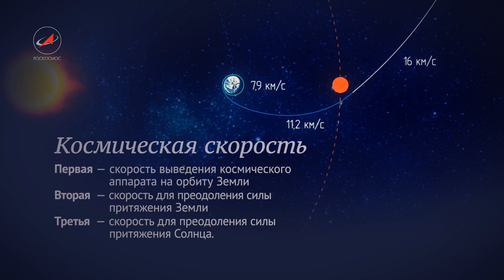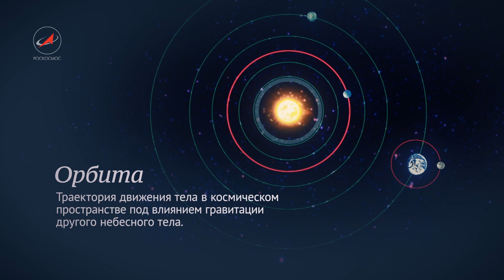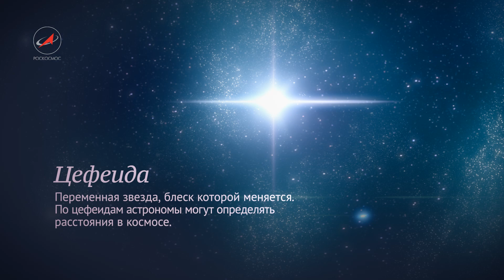Глоссарий / Космический алфавит/Glossary/Space alphabet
Глоссарий.  Космический алфавит

Glossary. Space alphabet.

*Turn on for subtitles*